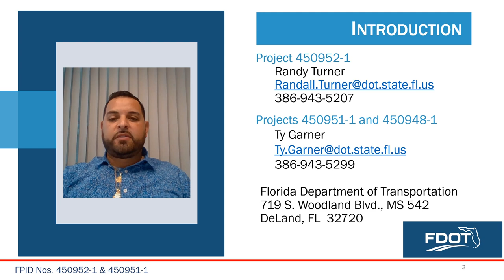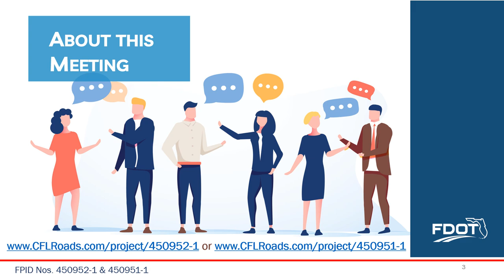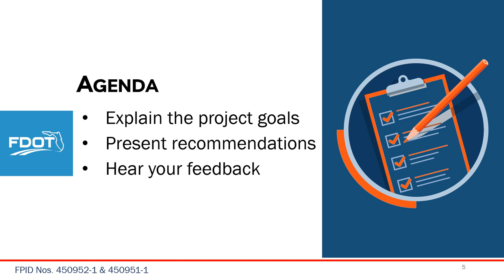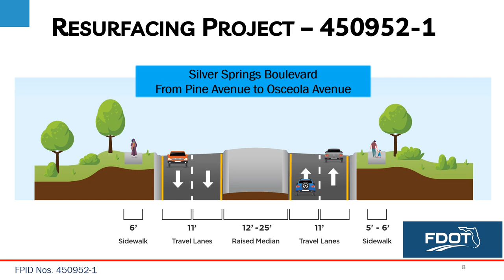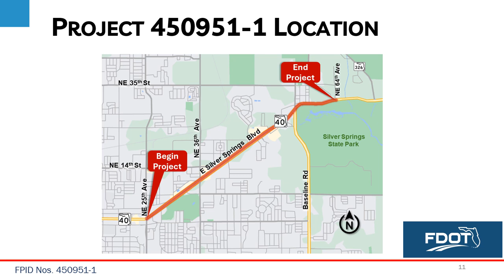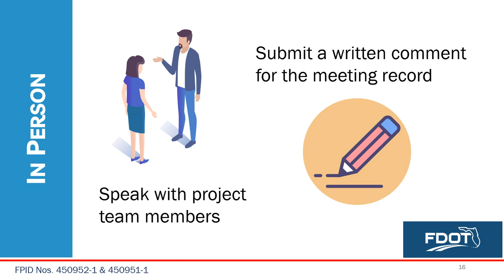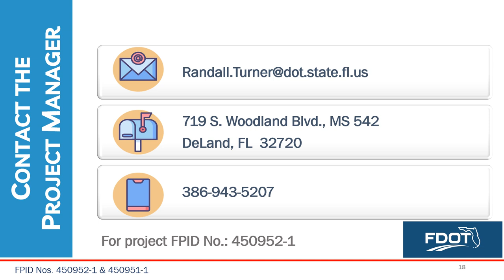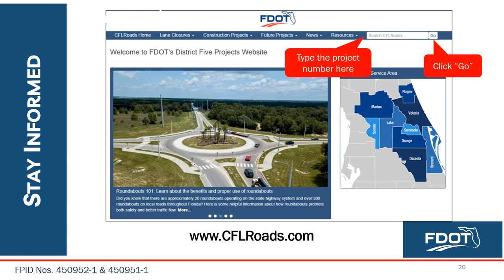2024-06-13 Public Meeting Presentation